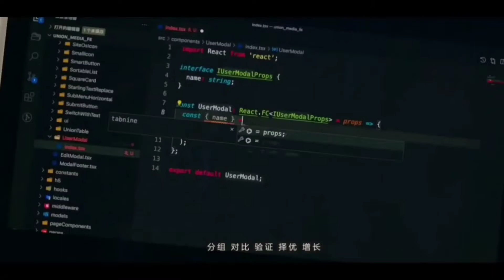Advertising showreel of a foreign actor in China Andrew Drofa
Рекламний шоуріл іноземного актора в Китаї Андрія Дрофи:

- XGIMI Halo - A New Experience For You
- Peoples Daily
- 达宝利 - Dabaoli
- Introducing the Roborock App
- Xiaomi Mi10IsComing - Live Music
- Roborock S5max by Xiaomi
- Poker World Mega Billions
- Discovering beautiful China!
- 智能仿生扑翼飞行器，Go Go Bird1000系 - Intelligent Bionic flapping wing aircraft, Go Go Bird1000 series
- BRNA
etc

外国演员在中国的广告表演安德鲁·德罗法
安德鲁·德罗法是一位专业，才华横溢的外国演员。 图像的多功能性，字符的性质将使您的项目取得成功！

Andrew Drofa is a professional, talented foreign actor. The versatility of images, the nature of the characters will make your project a success!

Андрій Дрофа - професійний, талановитий іноземний актор. Багатогранність образів, характер персонажів зроблять ваш проект успішним!